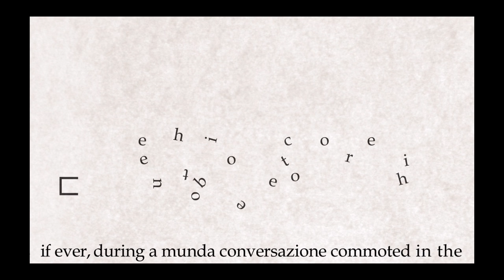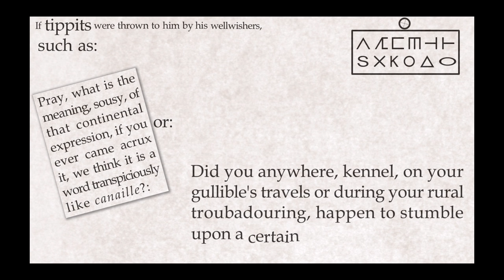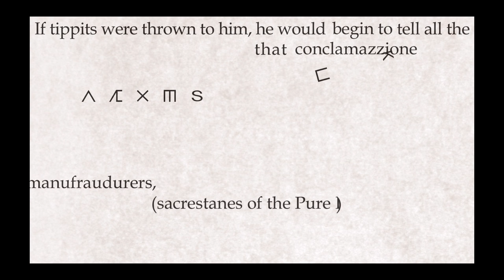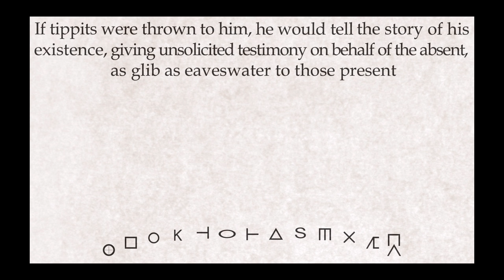DON'T PANIC: it's only Finnegans Wake - Shem part 3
The third installment in JoyceGeek's ongoing series, presenting the entirety of James Joyce's Finnegans Wake: part one, episode seven. With original music by Mike Watt.